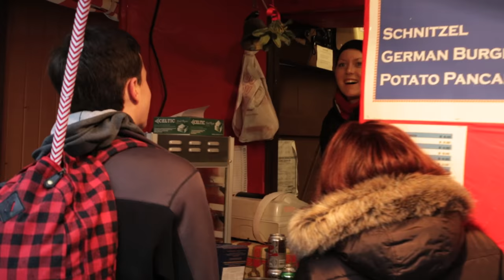Mistletoe Kissing Contraption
It's a Christmas miracle! The Mistletoe Kissing Contraption actually worked.